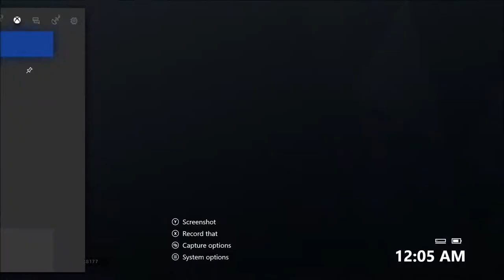Rainbow Six Siege With LastKing And Bearr